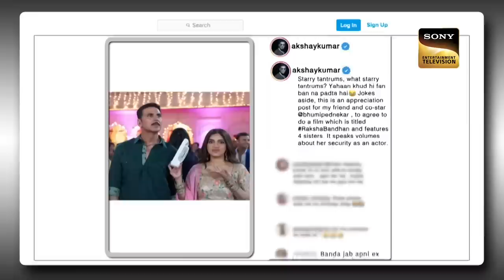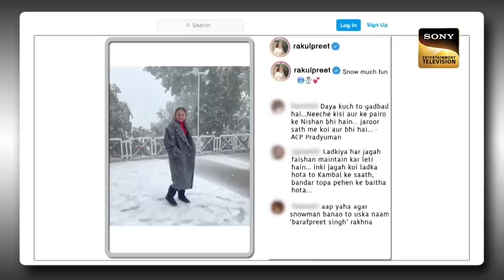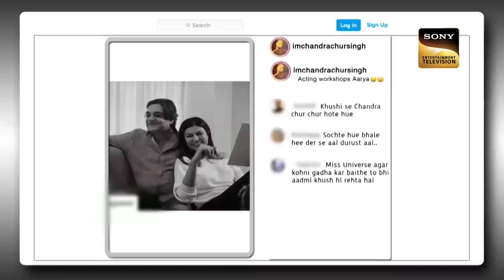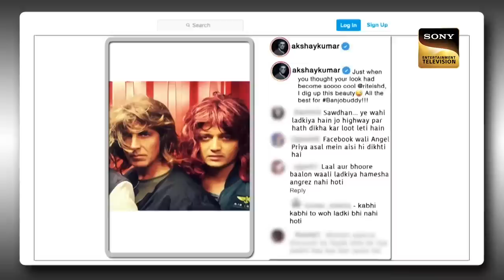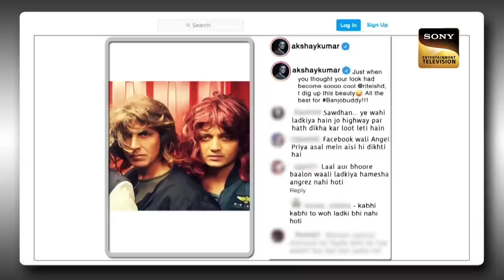Rakul को क्यों नहीं है पसंद ठंडीयों में Shoot करना? | The Kapil Sharma Show | Star Yaar Kalakar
Rakul Preet Singh and Akshay Kumar come to Kapil‘s show. As usual, Kapil flirts with the actress. Later film producer and the real boyfriend of Rakul “Jackky” comes to the show. He tells Kapil that he saw that you were flirting with Rakul. Watch the full clip for hilarious moments.

Guest: Akshay Kumar, Rakul Preet Singh, Jackky Bhagnani, Chandrachur Singh